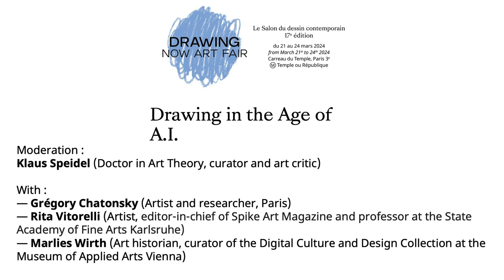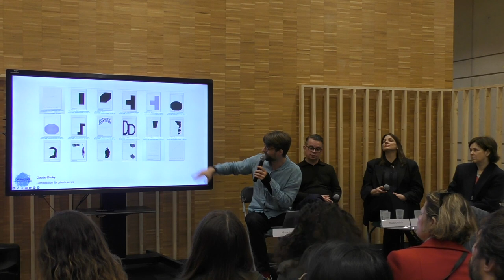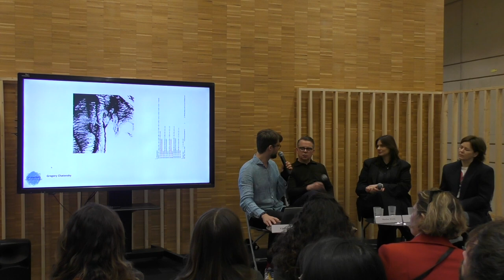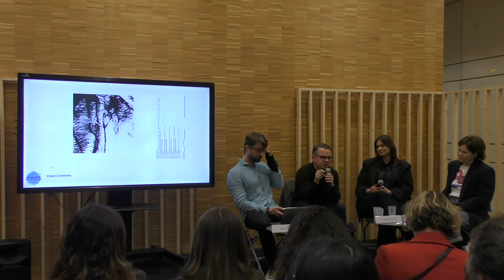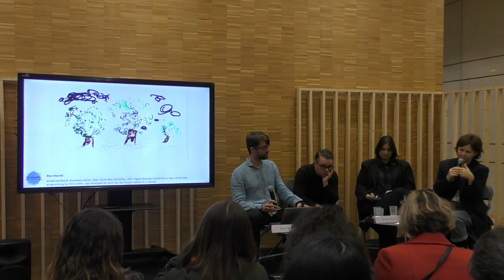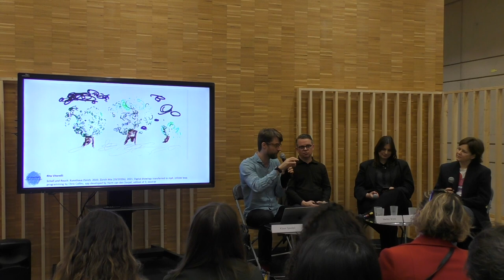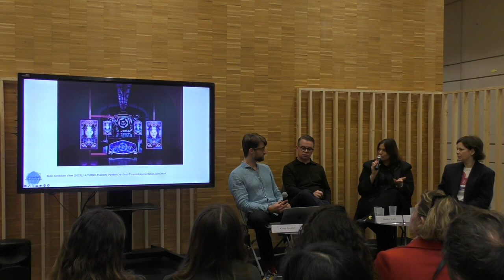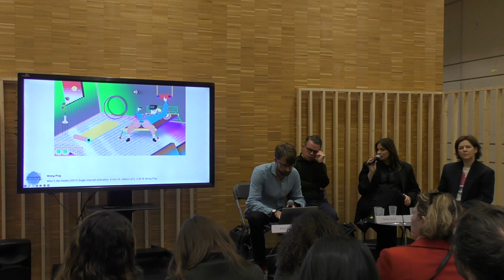TALK #1 Drawing in the Age of A.I.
Drawing in the Age of A.I.
Vendredi 22 mars de 11h30 à 12h30

Modération : Klaus Speidel, Théoricien de l’image et de l’art, docteur en philosophie, commissaire d’exposition et critique d’art basé à Vienne
Invité.e.s :
— Rita Vittorelli : artiste, fondatrice et éditrice en chef de Spike Art Magazine
— Grégory Chatonsky : artiste franco-canadien
— Marlies Wirth : curatrice au MAK – Musée des arts appliqués, Vienne et historienne de l’art
Langue : Anglais